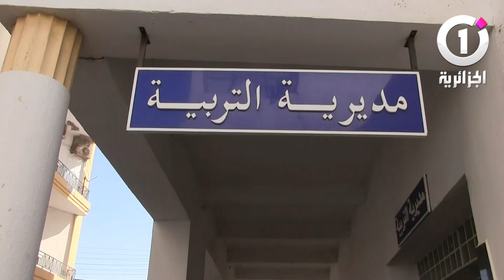بعد فشل إطارات الوزارة هل سينجح بلعابد في وقف إضراب أساتذة التعليم الابتدائي؟